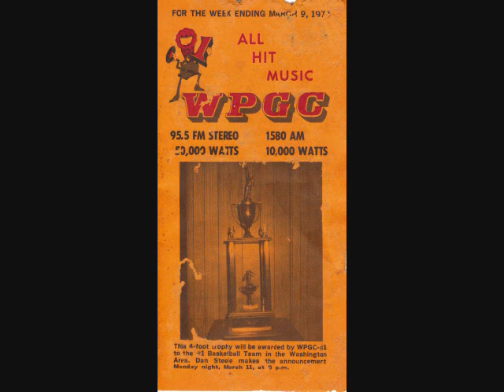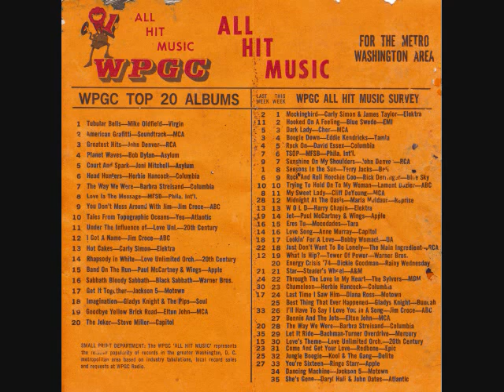WPGC 95 5 Morningside MD Washington DC 1978